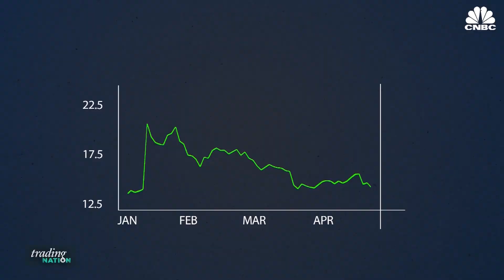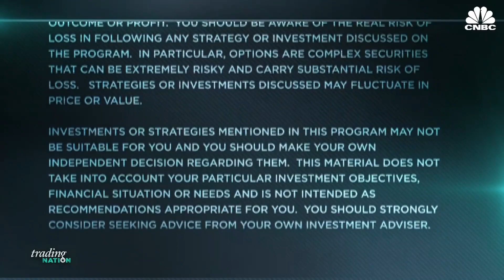These Top Millennial Stocks Could See Huge Moves On Earnings This Week | Trading Nation | CNBC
Stacey Gilbert, head of derivative strategy at Susquehanna, discusses Spotify, Snap and GrubHub shares ahead of earnings.